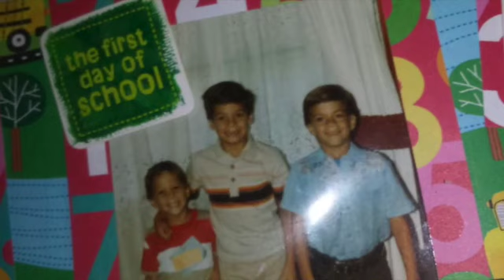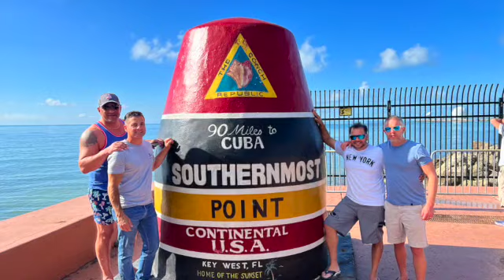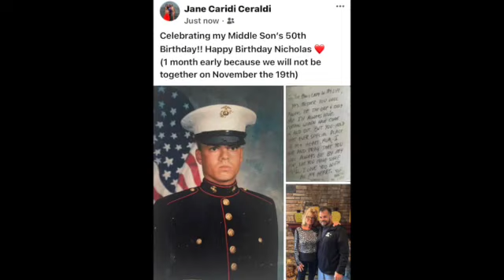Nicholas A Ceraldi SD 480p